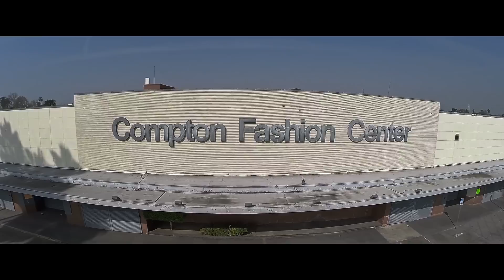GMAC FT TDOT - RING RING (VIDEO)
GMAC DROP ANOTHER DOPE VISUAL FEATURING TDOT OFF HIS MIXTAPE "TRAPHISTORYMONTH" WHICH YOU CAN FIND ON HIS WEBSITE MACSQUADUNIVERSITY.COM OR HIS SOUNDCLOUD.COM/GMACMSU FOLLOW HIS TWITTER / INSTAGRAM @GMACMSU & @TDOTMSU

Directed x @JDFilms3